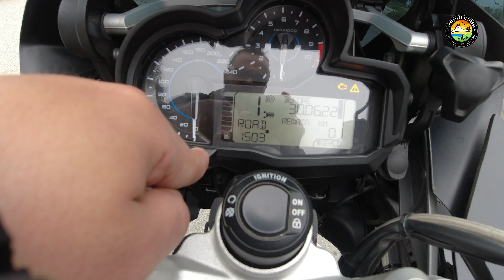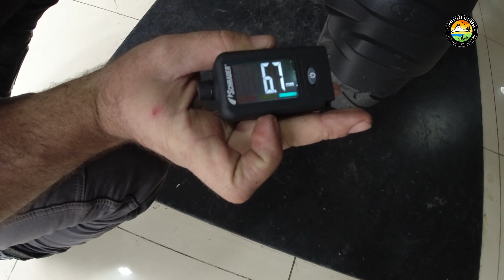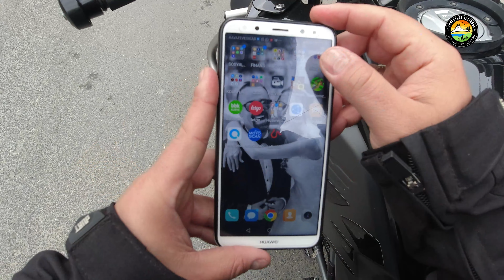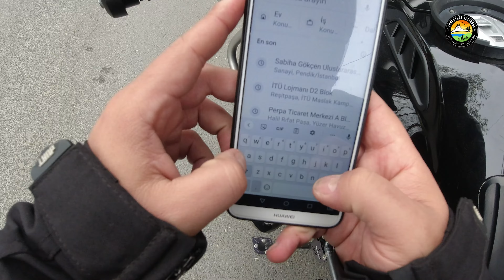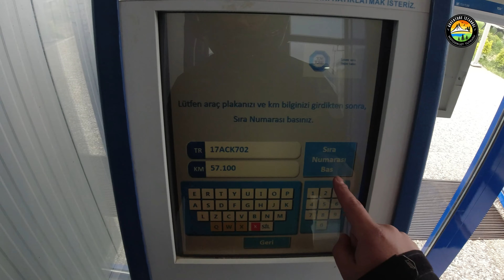Eyvah GS'in Muayenesini Atlamışım, Başıma Neler Geldi?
Orhan Amca 2017 model BMW R1200 GS Adventure motorunun muayenesini unutunca başına gelenlerle ilgili bir vlog hazırladı.
Muayene öncesinde neler yaptı ve muayene sırasında süreç nasıl ilerledi? İyi seyirler.